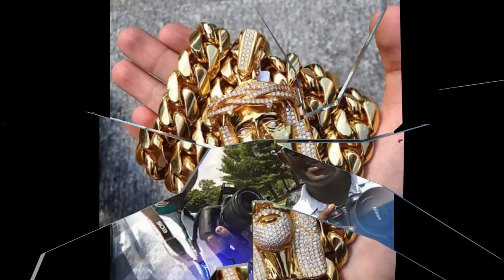HP17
AFRICAN STATE DESORMAIS...HP17